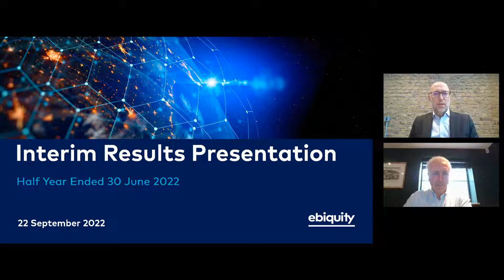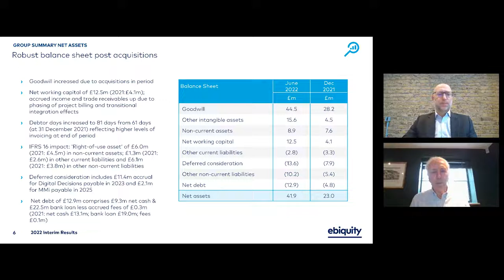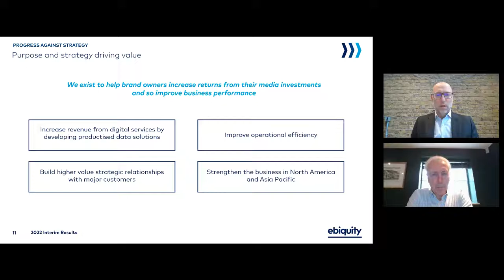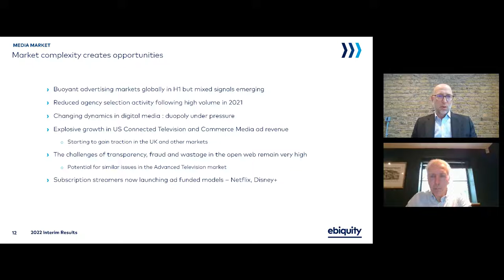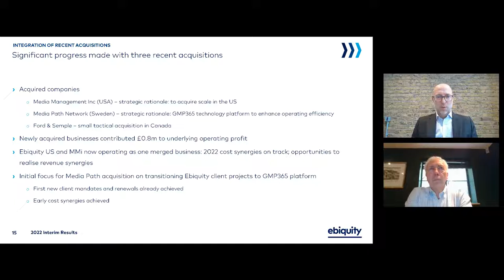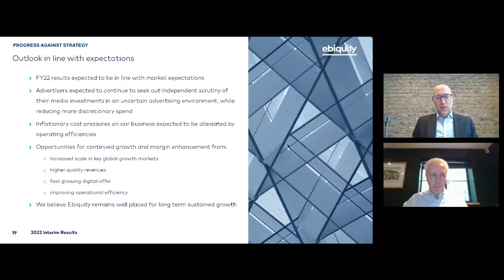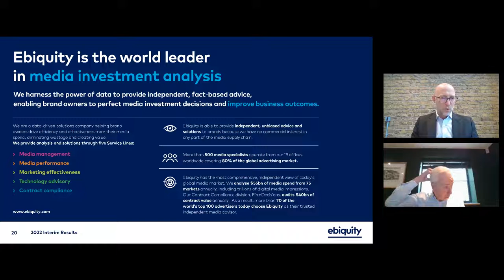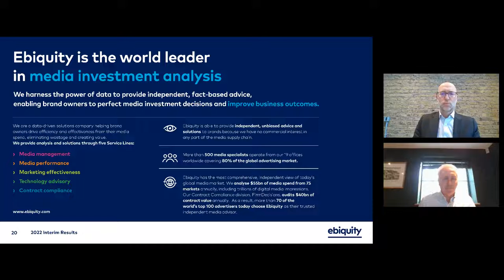EBIQUITY PLC - Investor Presentation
To be informed of all EBIQUITY PLC's upcoming presentations, register at InvestorMeetCompany